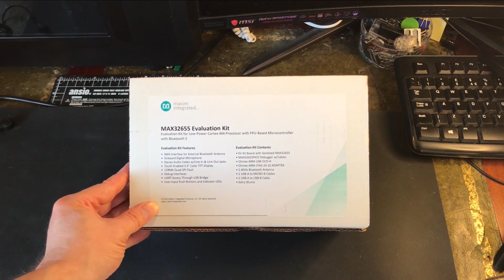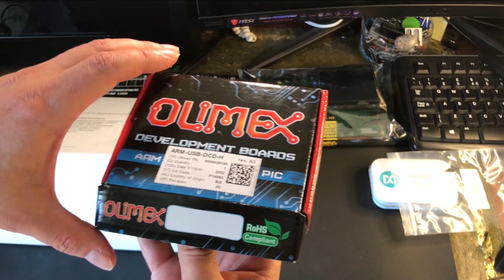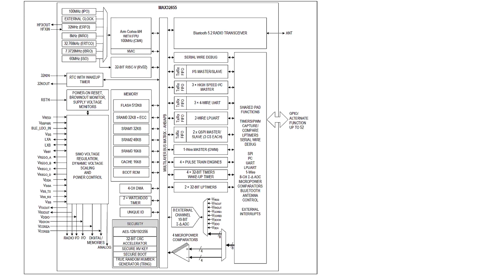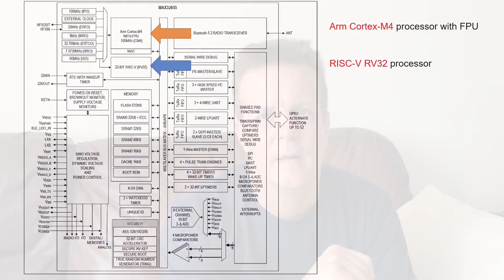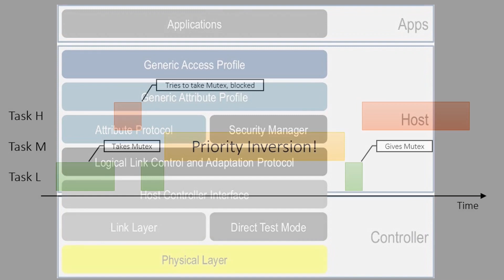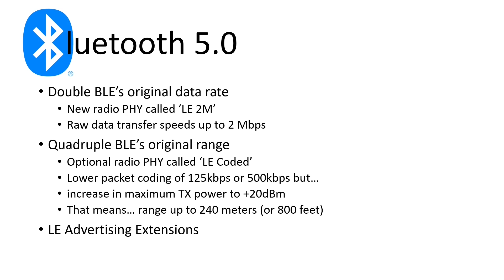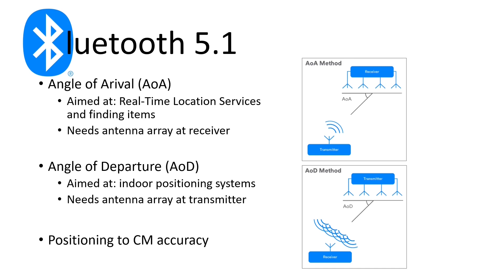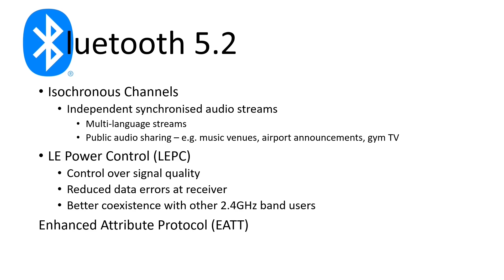Unboxing and overview of Maxim 32655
DesignSpark blogger Redstone gives his own unique overview of the Maxim 32655 Evaluation Kit for the 32655 Low Power Wireless Microcontrollers. In this detailed overview he takes you through a multitude of design features and explains why this board contains an ARM Cortex M4 and RISC-V core.